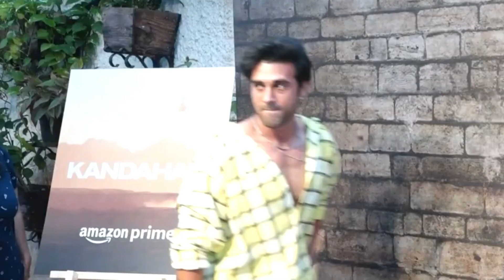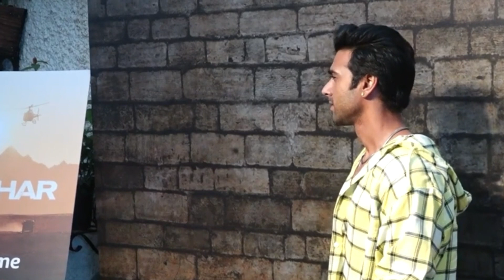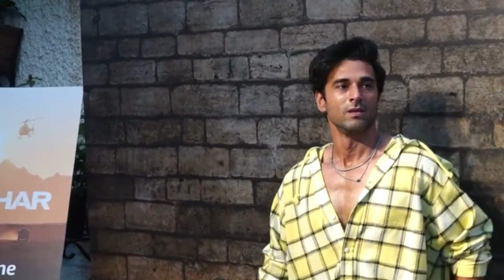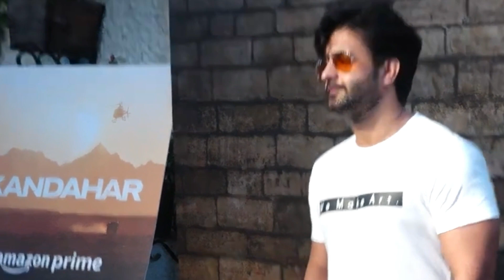Screening of Hollywood Film Kandahar